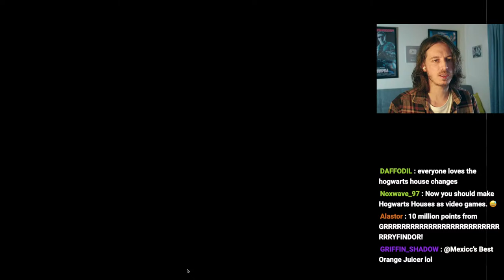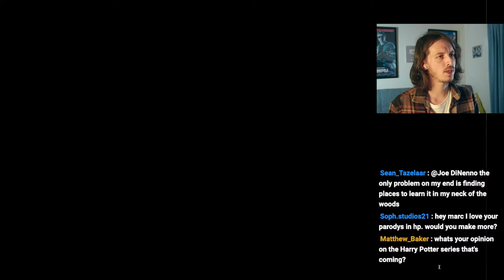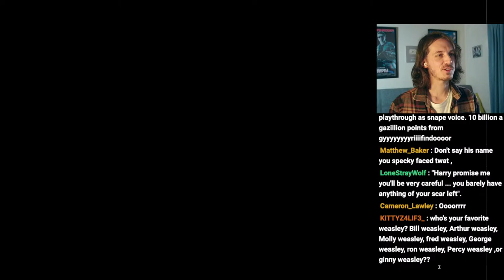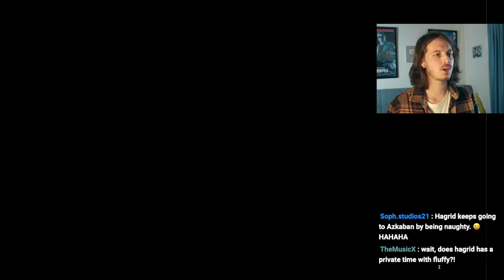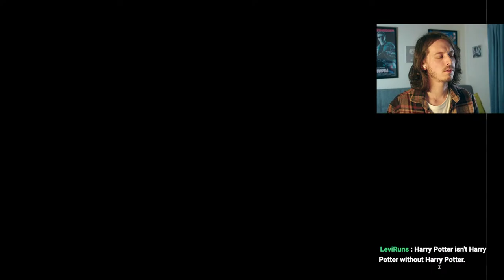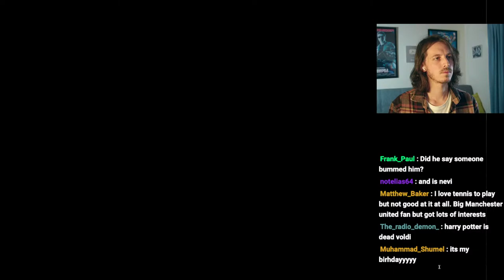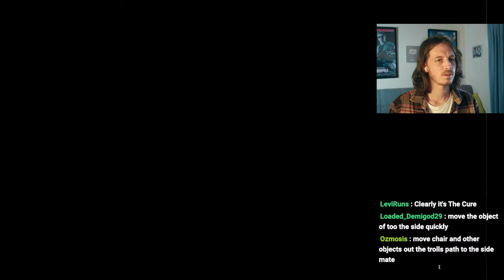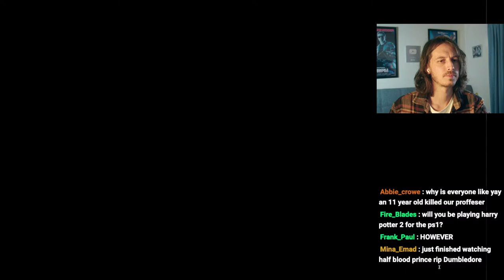🔴 LIVE 🇦🇺 PS1 Potter Playthrough - pt6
Let's bloody finish this game.